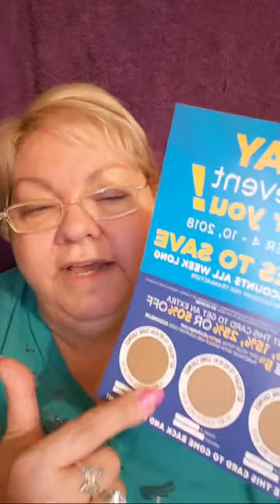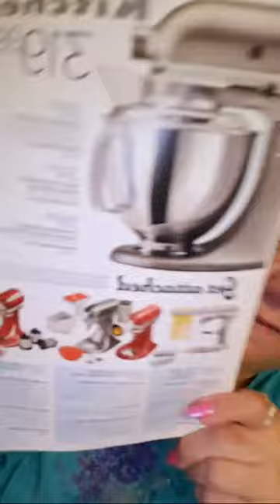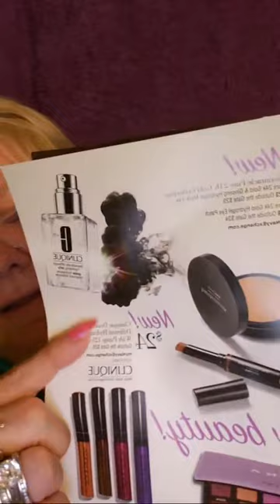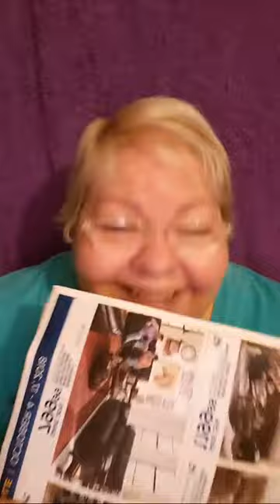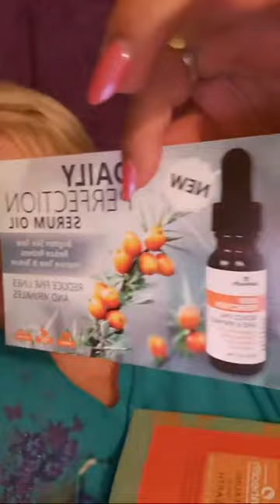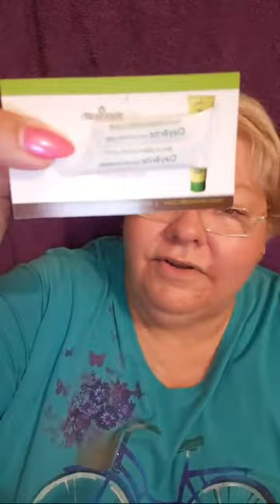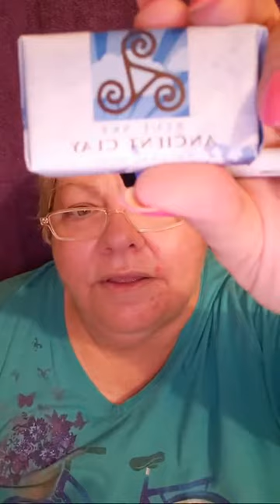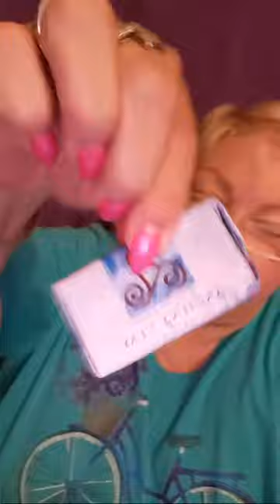Unboxing Adama Products Live🌞